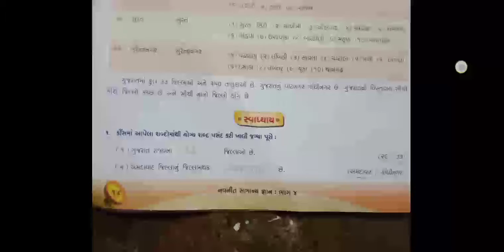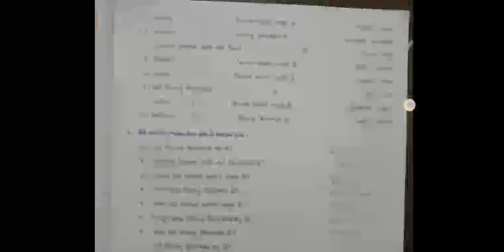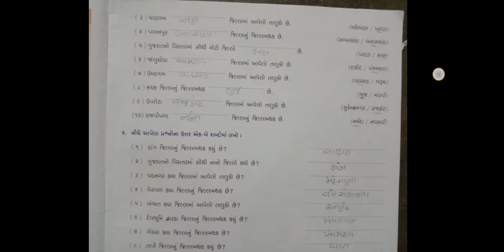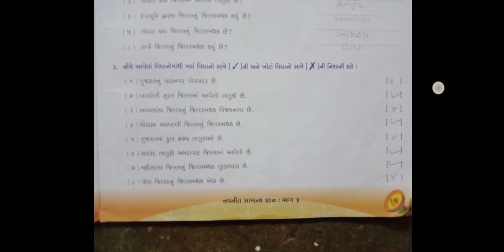Std:4 Sub:G.K Date:5/9/2020 H.w:આપેલ વિડિયો જોઈને ch-6 નું સ્વાધ્યાય પાકી બુકમાં લખવું.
Std:4
Sub:G.K
Date:5/9/2020
H.w:આપેલ વિડિયો જોઈને ch-6 નું સ્વાધ્યાય પાકી બુકમાં લખવું.